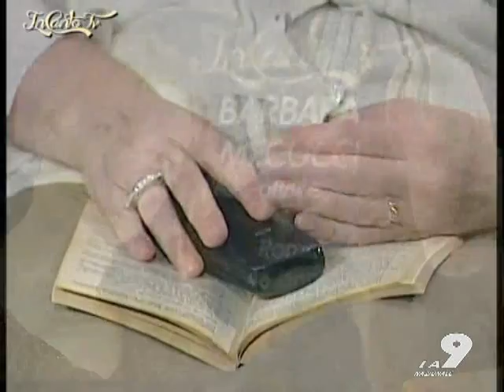Barbara Mecucci - "Il marito ritarda" (Franca Valeri)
Barbara Mecucci nei panni della "sora Cecioni" in un omaggio a Franca Valeri, andato in onda durante la quinta puntata di InCanto TV.